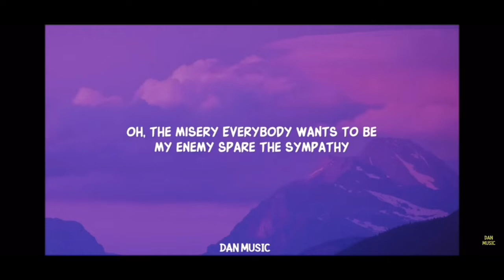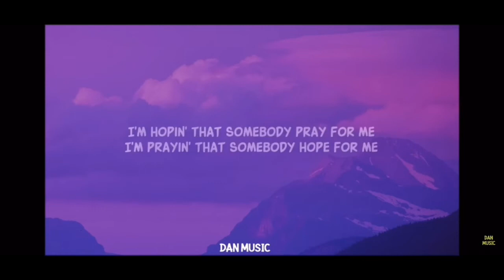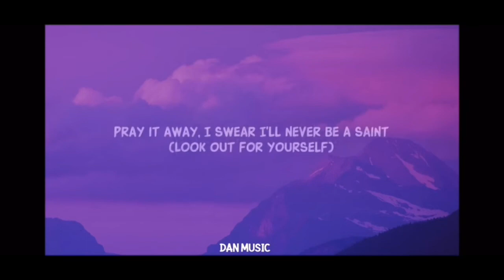Imagine dragons enemy low pitch